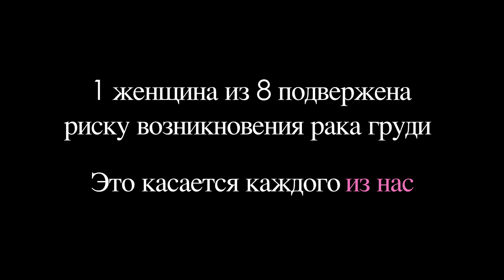Розовый Октябрь Kiabi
Kiabi поддерживает программу борьбы с раком молочной железы.